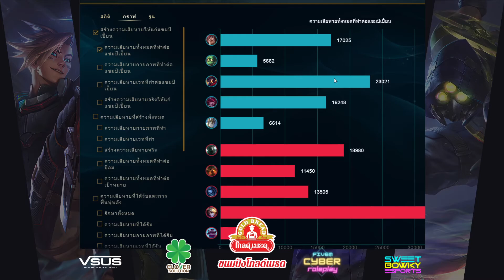[LoL] Dead Garden 🆚 To The Moon (Bo1) - Round 1 🏆 The Throne of Champions || 27/05/2021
การแข่งขันช่วงโค้งสุดท้ายก่อนเปิดเทอมด้วยทัวร์เม้นสุดมันส์ไปจาก Vsus.Pro ร่วมด้วย Sweet Bowky Esport กับ The Throne of Champion Tournament

ฮาๆ ขำๆ อย่างมีสไตล์กับ DNLz ได้ทุกคลิป

Donate || SCB 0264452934 นายดิเรก พรหมสาขา ณ สกลนคร